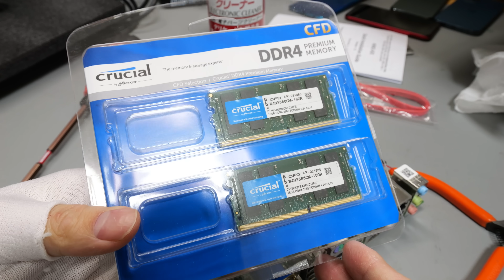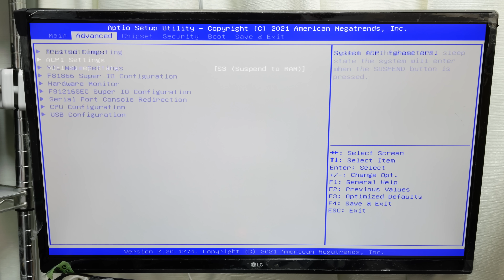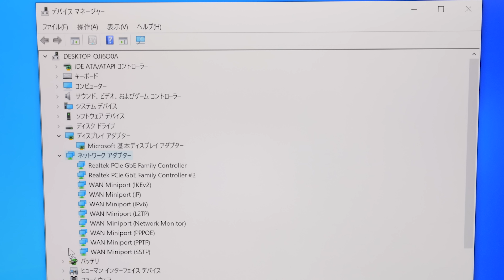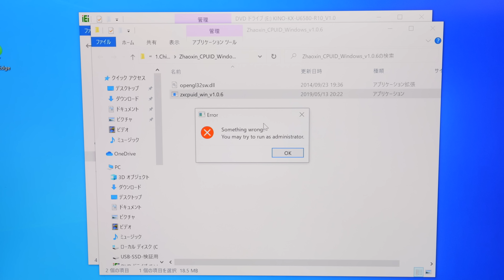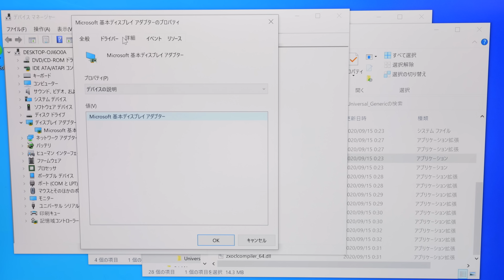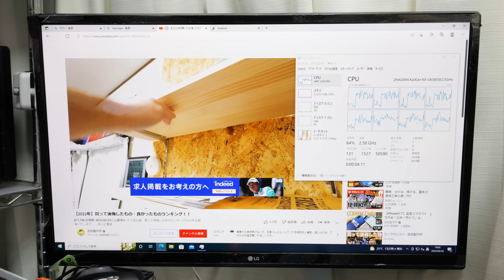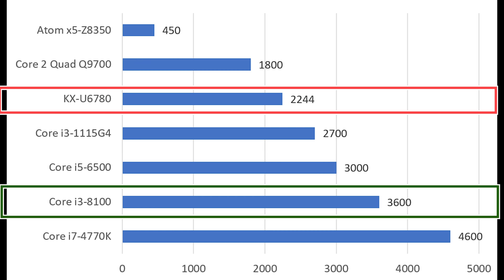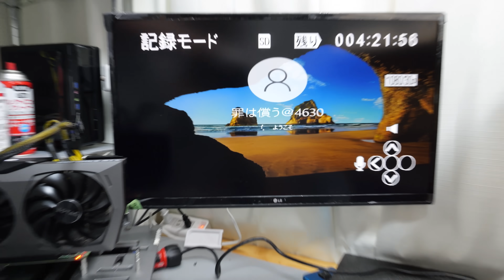【Intelを圧倒？】中国が開発した最新CPUを徹底検証！性能ヤバイ【兆芯 KaiXian KX-U6580】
中華人民共和国が自国で開発したパソコン用最新CPU【兆芯 KaiXian KX-U6580】を手に入れることに成功！！！
どれくらい使えるのか？
インテルやAMDを超えたのか？
徹底的に検証しました。

もちろん、x86なのでウィンドウズ動作します

＝＝ヨシダグッズ＝＝
グッズ販売